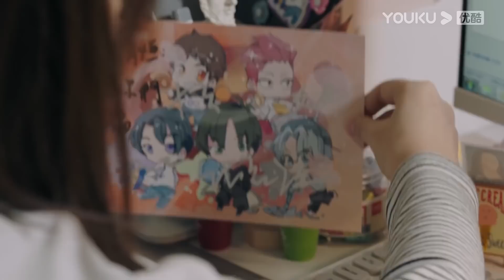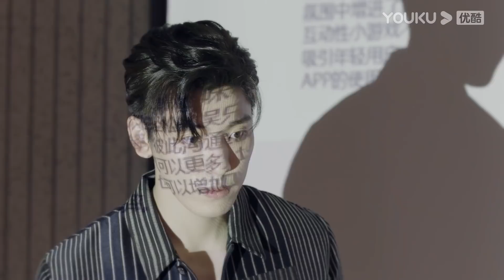❣️美女上司對年下弟弟動心不承認，想起和弟弟的親密接觸，姐姐卻害羞臉紅了！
【劇名】不會戀愛的我們 Why Women Love

★集數：24集